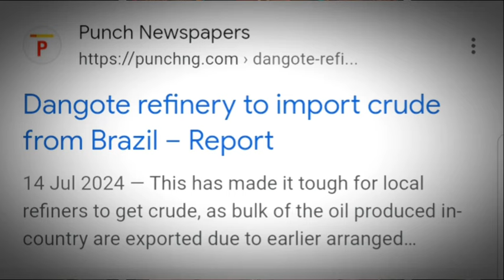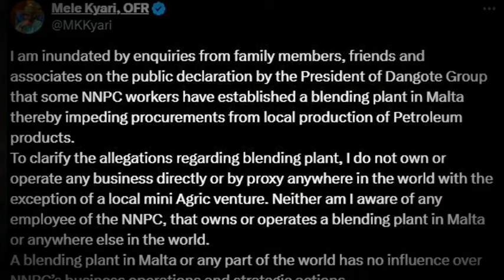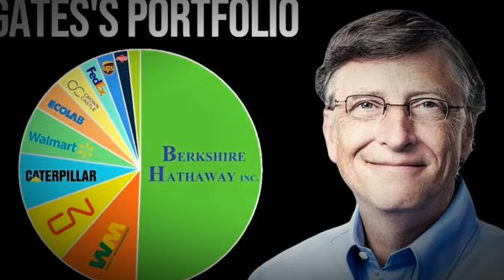Connecting the Dots: The Dangote Refinery Versus Regulators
In this video, we're delving into the crisis between Dangote Refinery and regulators. Watch as we connect the dots and uncover the truth behind this controversial issue.
1. Quality and Monopoly Concerns: The video discusses how Dangote's refinery is criticized for producing substandard oil products compared to imports, and the accusation that Dangote is attempting to create a monopoly by requesting the suspension of importation of petroleum products.

2. Political and Regulatory Issues: The video highlights the clash between Dangote and Nigerian regulators, suggesting political manipulation and corruption within the oil industry, with accusations of fake testing certificates and regulatory biases.

3. Economic Impact: The video's narrative explains the potential economic consequences for Nigeria, including the cost implications of importing petroleum products and the benefits of refining crude oil locally to obtain various valuable by-products.

4. Corruption and Market Manipulation: There are allegations of corruption involving influential individuals inflating prices for raw materials and accusations against NNPC officials for having secret blending plants, which complicate the market dynamics and drive inflation.

5. Public and Investor Interests: The video calls for transparency and urges viewers to consider who truly benefits from the ongoing conflict—whether it's the common Nigerian, local elites, or foreign interests—emphasizing the need for systemic change to safeguard Nigeria's future economic stability.